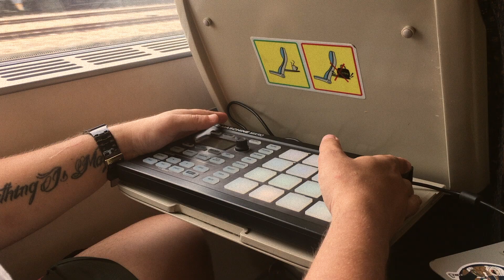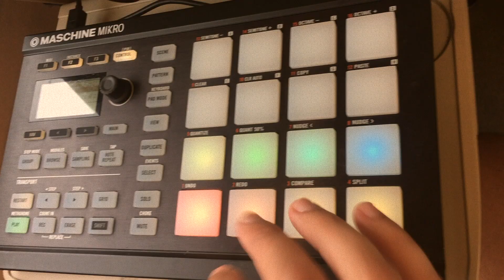DORAMONE - TRAINS Maschine live